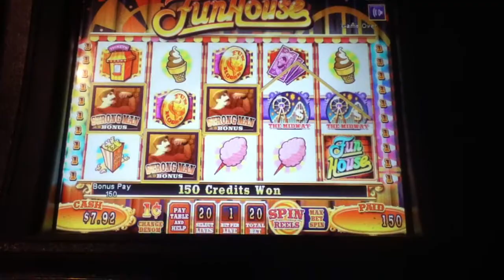FUN HOUSE Penny Video Slot Machine with STRONG MAN BONUS Las Vegas Casino